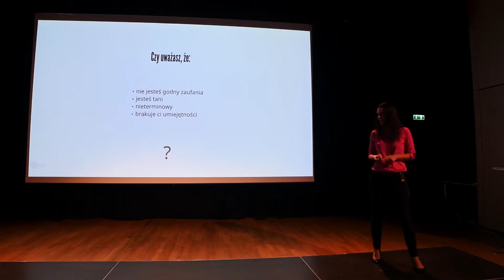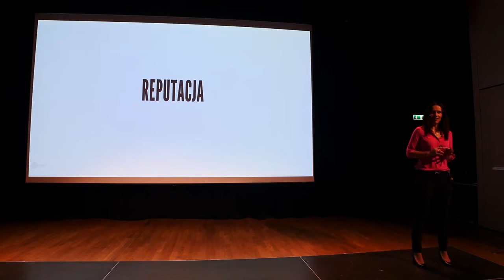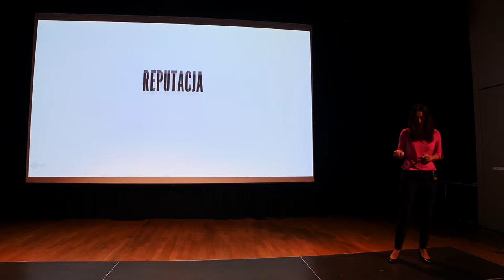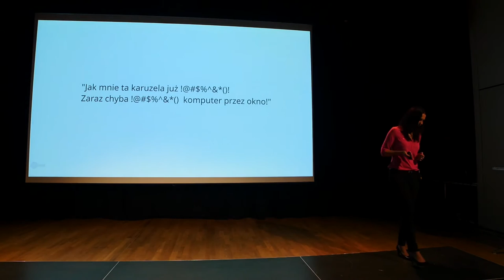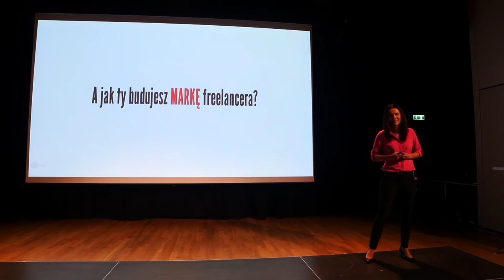Izabela Karkocha: 5 dobrych rad dla freelancera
Jak zdobyć wartościowych klientów? Jak sprawić by zostali z tobą na dłużej? Co zrobić, aby polecali cię innym? Na co należy uważać przy wspólpracy z dużymi klientami?

Poznaj kilka dobrych wskazówek, zebranych na bazie mojego doświadczenia.